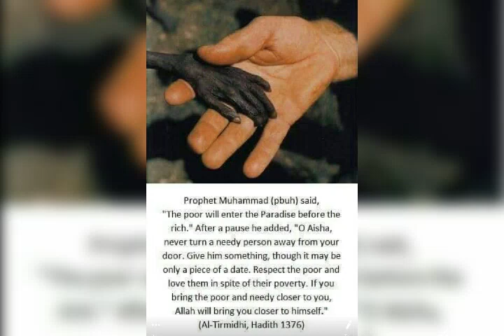The poor will enter paradise before the rich